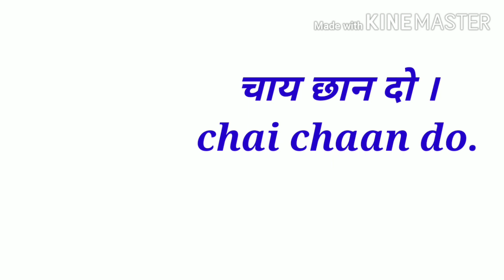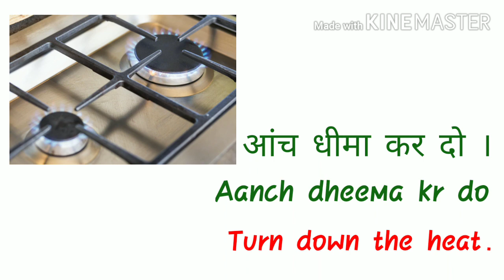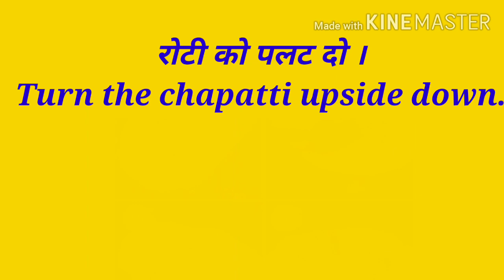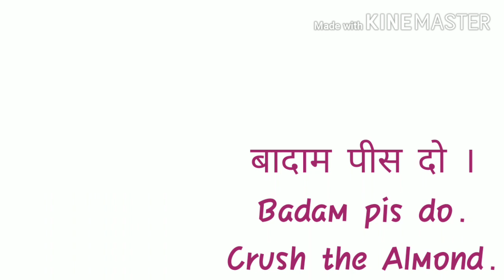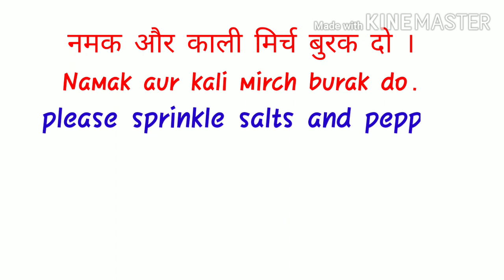Kitchen English Sentences (Part - 2)With Jyoti Jangra